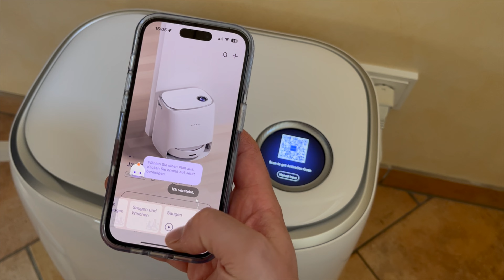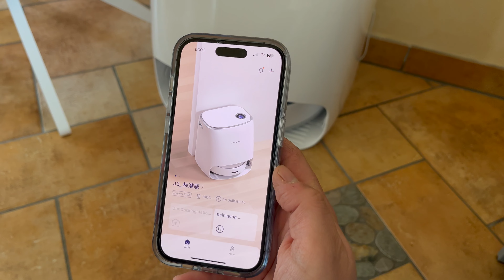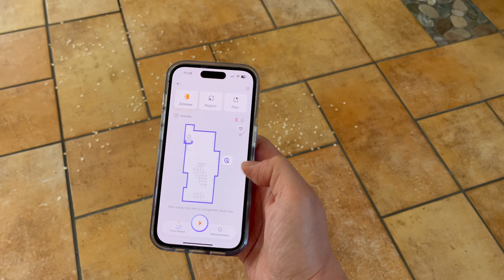Nie wieder Haushalt - Haushaltshilfe Narwal Freo im Test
Noch nicht sauber? Nochmal drüber!
Du bist auch genervt von der Hausarbeit? Ich habe einen interessanten Helfer für dich in deinem Alltag. Der Nawal Freo saugt, wischt und nimmt dir dabei sehr viel Arbeit ab!

📰 WEBSEITE – Alle Links und News für euch ▼